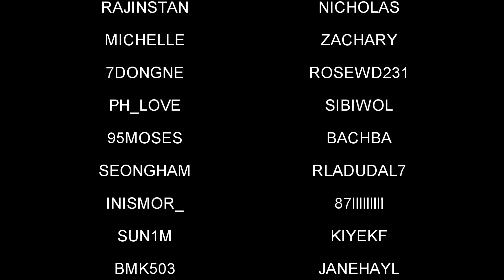[💕] I made a song for my wife(read description💕)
Do you remember our first time when we were 12 years old?
Please stay by my side until everything becomes a memory
I'll live just one more day than you

I'm glad, It's YOU

♪ Until It becomes a Memory - Monoman

♥ Get mp3 and Sheet music (TAB included!!)